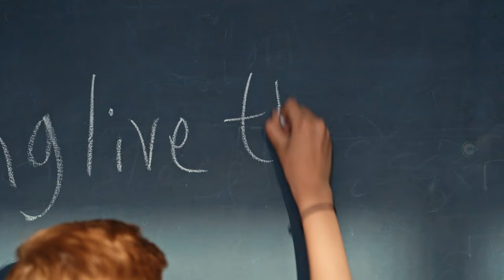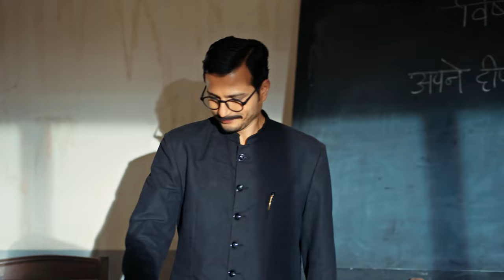देश की संस्कृति! | Atal - Full Ep 6 | Krishna Devi Vajpayee, Krishna Bihari Vajpayee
Show Name : Atal
Producer/Star Cast : Vyom Thakkar, Ashutosh Kulkarni
Episode No : 6